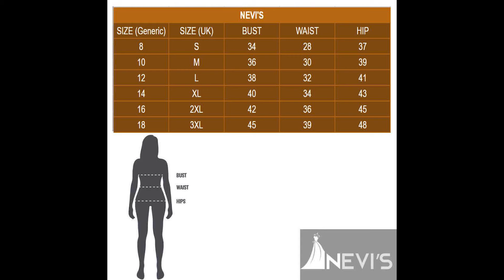New Frock Designs 2023 / Beautiful frock design / Latest frock design / Normal frock design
This video content:
Long frock design, short frock design, simple gown, simple dress, short gown, floral frock design, normal gown, simple gown design, frock design